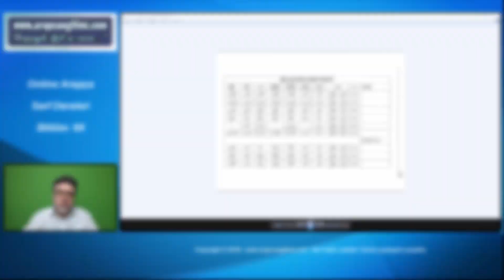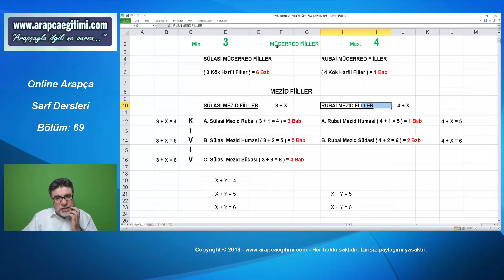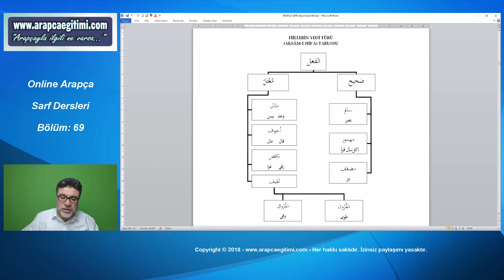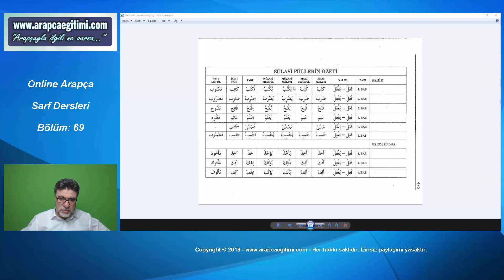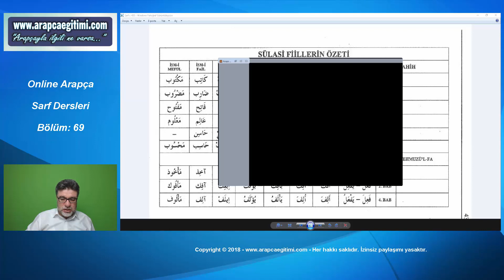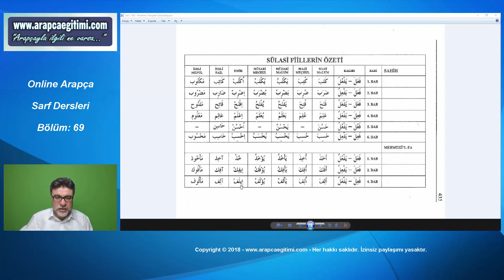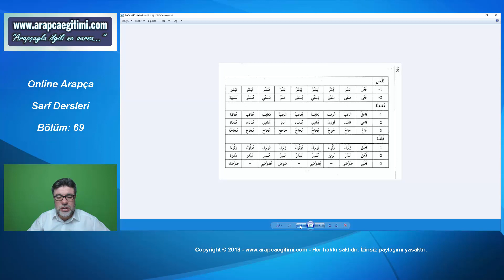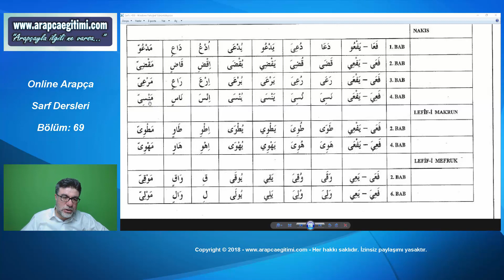Bölüm 69: Sülasi Fiillerin Özet Tabloları (1)